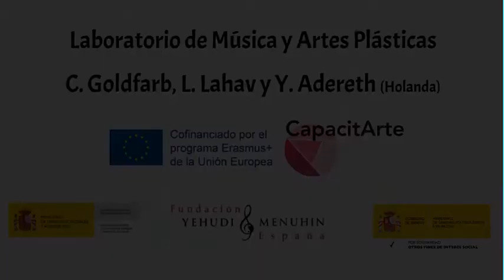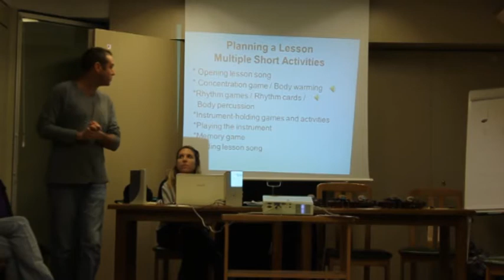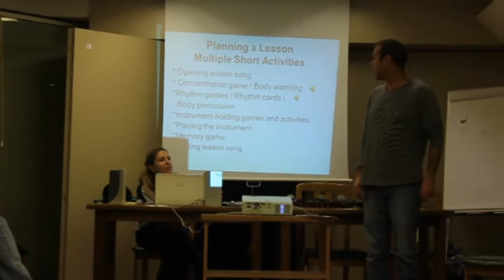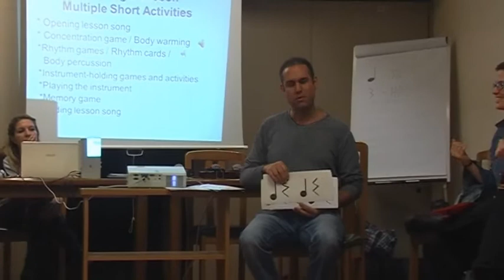Laboratorio Música y Artes Plásticas. Holanda.